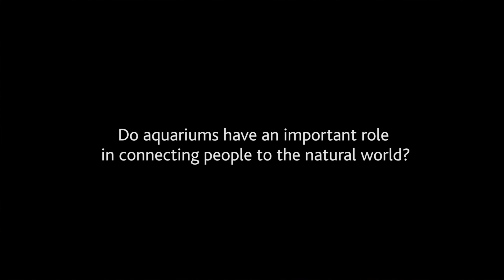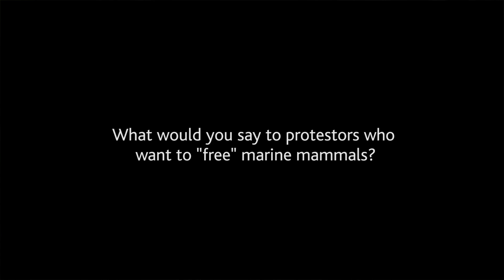Experts Talk Cetaceans in Human Care: Michael Kinsel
The world's leading veterinarians, marine biologists and experts share the facts about cetaceans in human care.